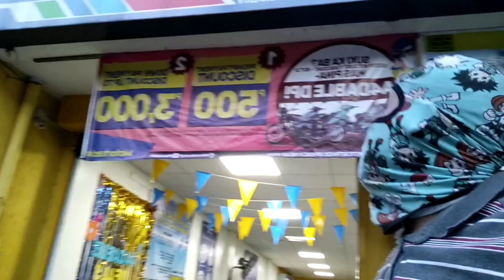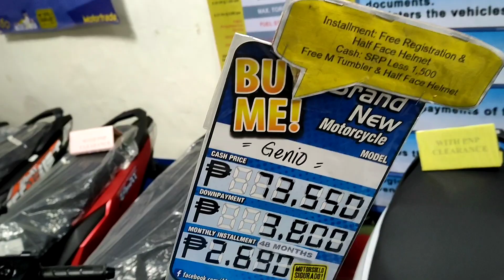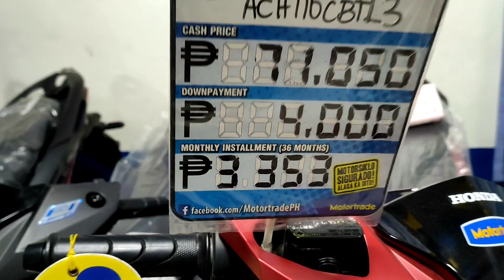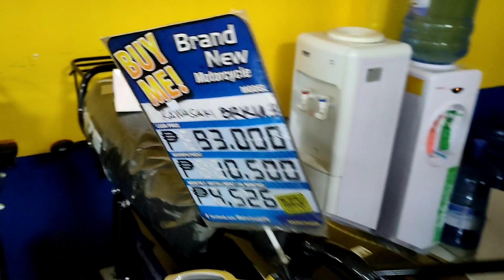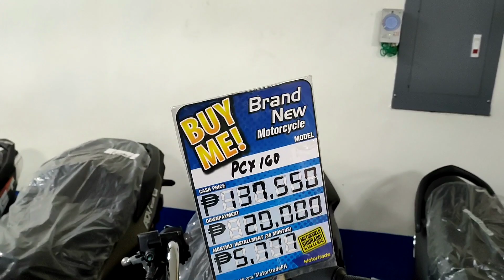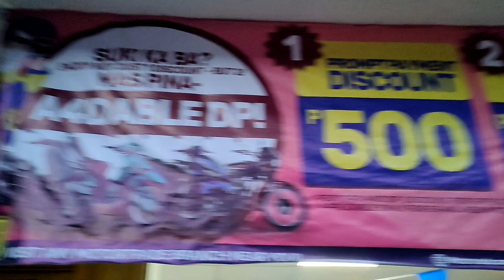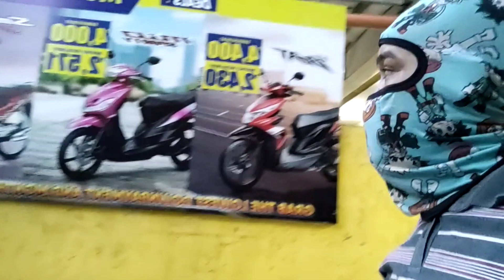MOTORTRADE LATEST PROMO as of November 2021 SA INSTALLMENT SCOOTER/ MOTORTRADE DEALS NOVEMBER 2021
kamusta mga tsong
pumunta ako motortrade para tumingin ng presyo ng motor
yun sakto affordable deals